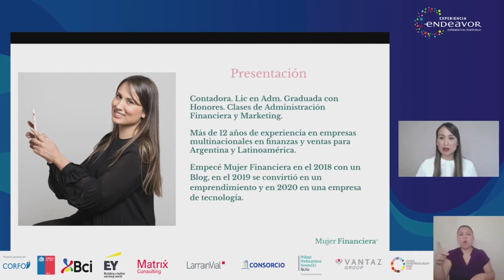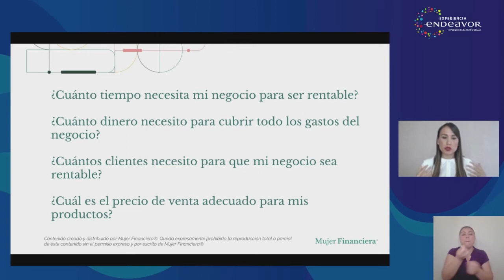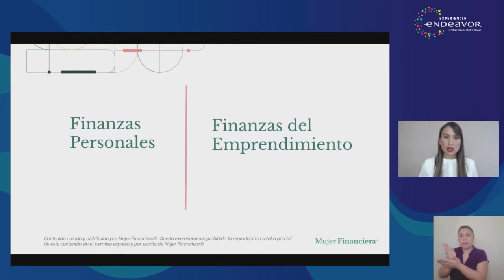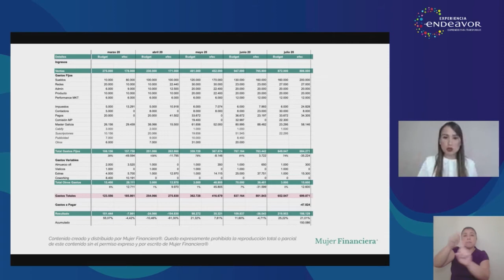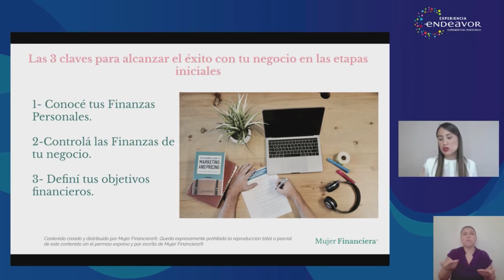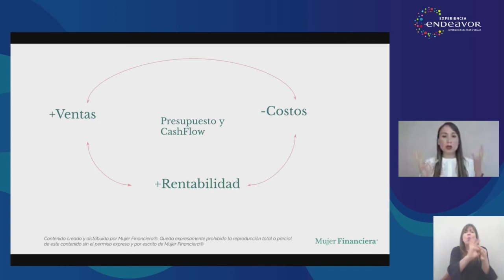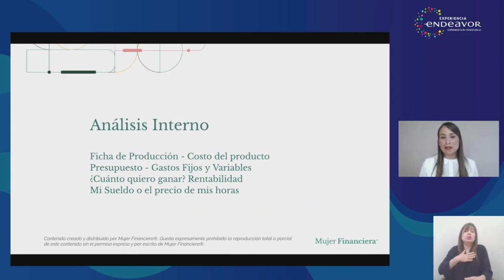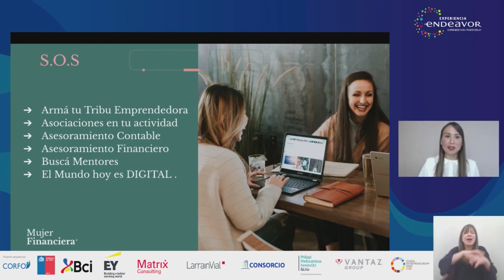Día 1: Sabrina Castelli, fundadora de Mujer Financiera. “Finanzas para emprender”